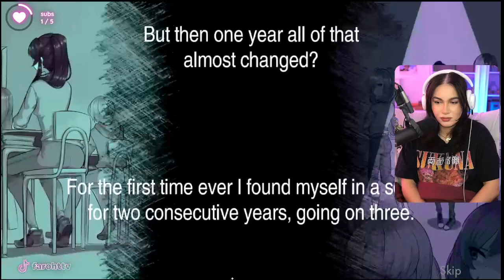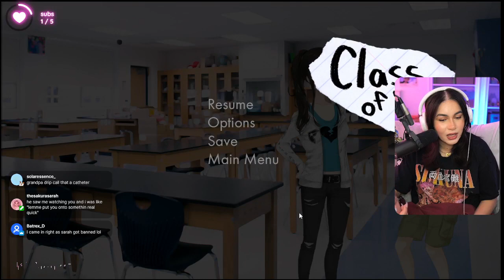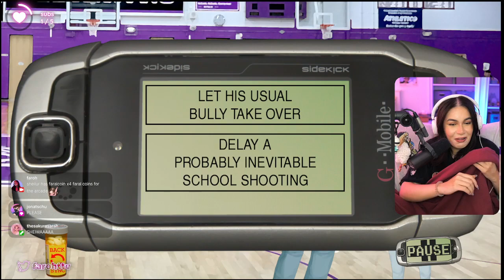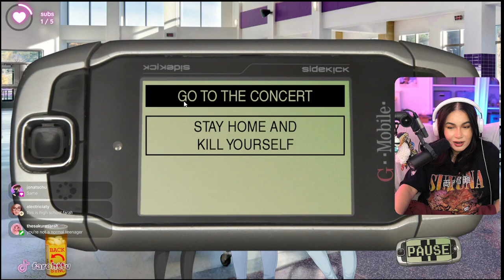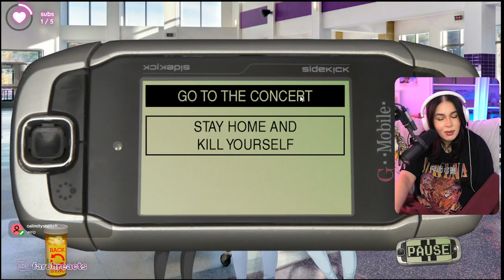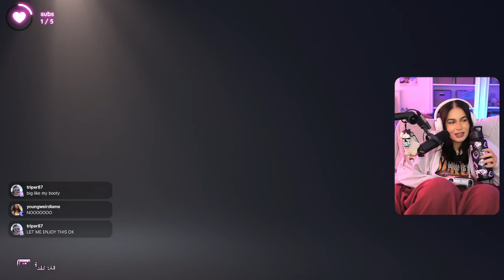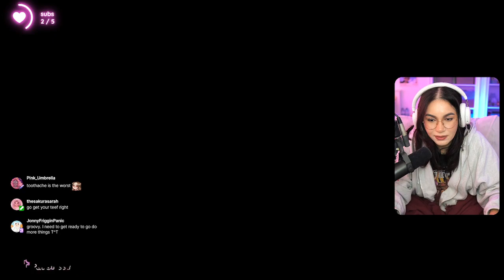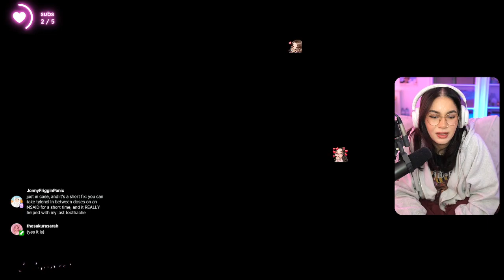God Of War : Ragnarok - FIRST EVER PLAYTHROUGH (Part 8)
This was broadcast on Faroh's channel on Twitch!